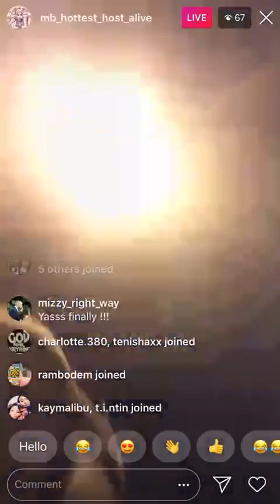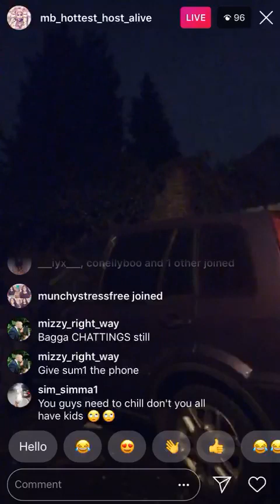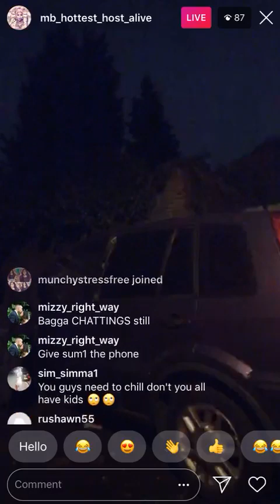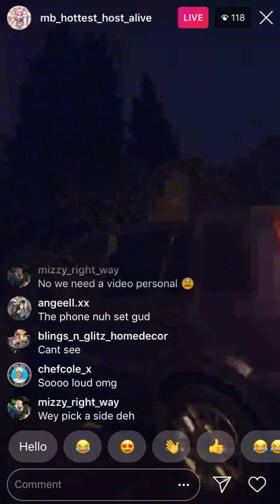Muchy at it again